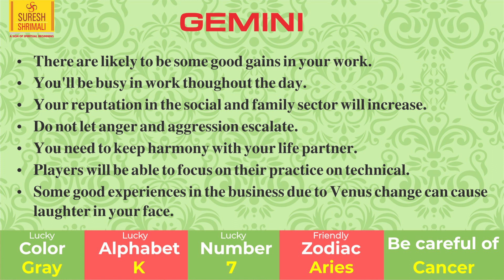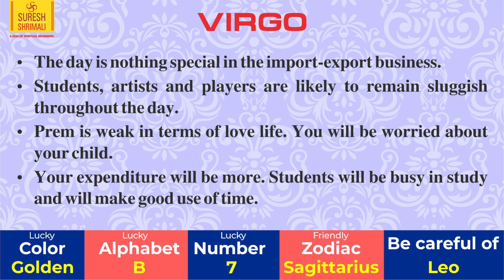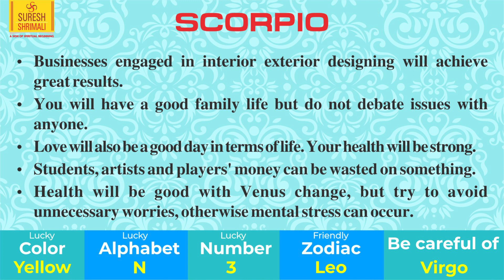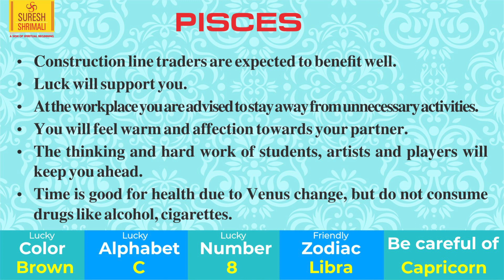3 JULY |Astrology Horoscope | Daily Horoscope | Aaj Ka Rashifal | Zodiac Prediction-Suresh Shrimali